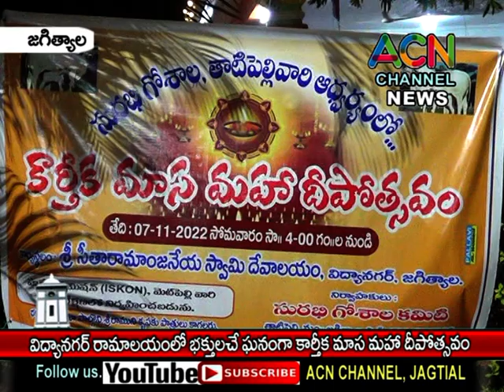జగిత్యాల విద్యానగర్ (ఎడ్ల అంగడి) రామాలయంలో భక్తులచే ఘనంగా కార్తీక మాస మహా దీపోత్సవం